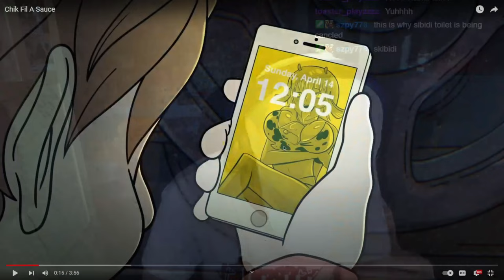No Chick fil-A Sauce.....